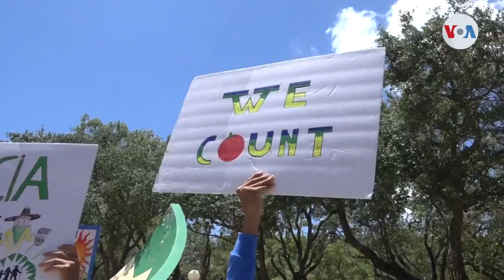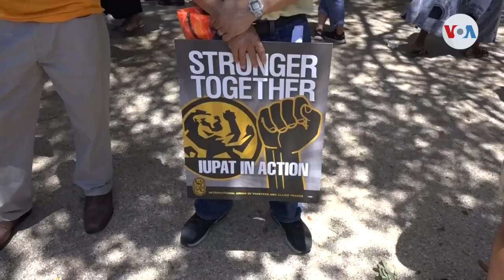Agricultores reclaman más protecciones laborales en Estados Unidos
Cientos de trabajadores agrícolas y empleadas del hogar del sur de la Florida reclaman más derechos y protecciones, especialmente ahora que los precios están por las nubes. Muchos dicen estar desesperados. Antoni Belchi, de la Voz de America en Miami, tiene los testimonios.

¡Visítenos!